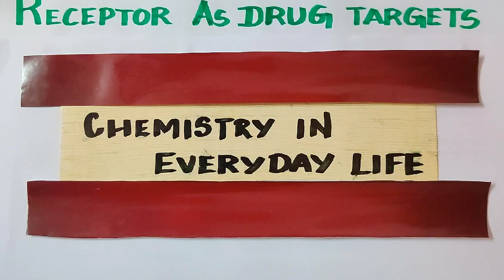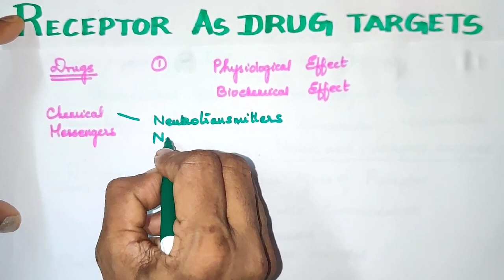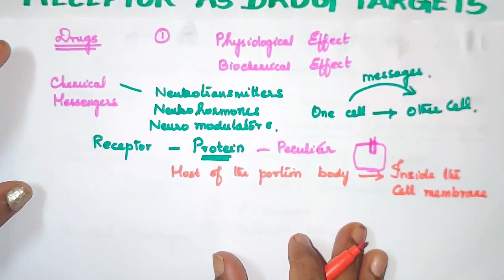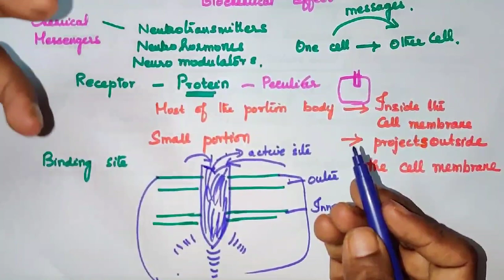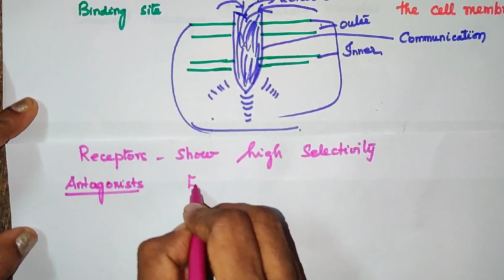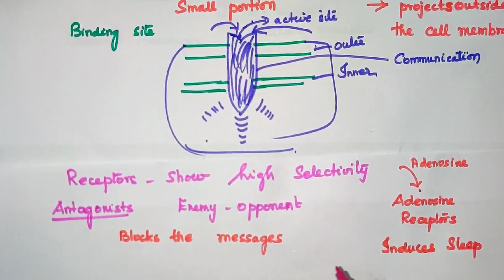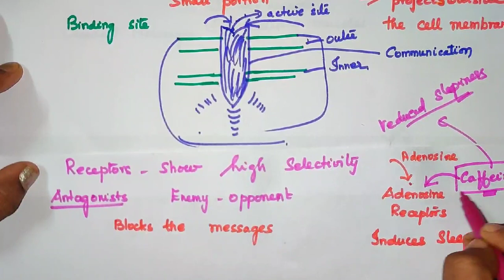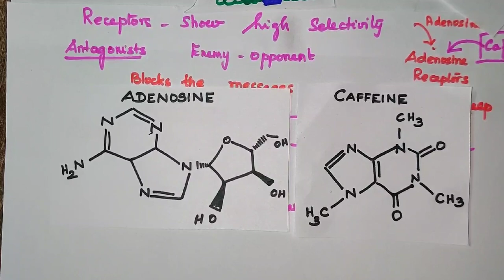CEDL-3 /Receptors as drug targets/Chemistry in Every Day Life/ Vol2/ Explanation in Tamil